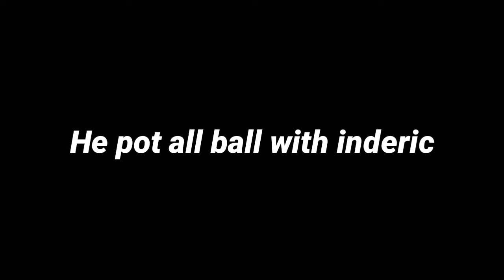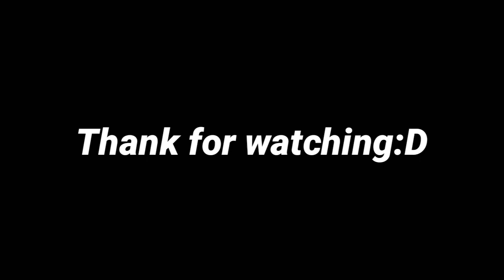I found the best opponent in Berlin Platz_Who?/Trickshot Berlin Platz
Sorry for video not HD cuz some video i all video i save from messenger .